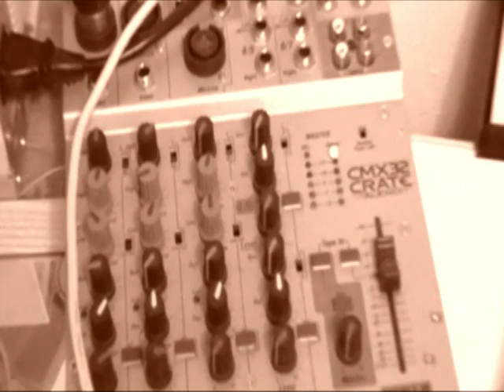Tommy Mac "Crystal"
music video for my song "Crystal" filmed and directed by Kacie Row